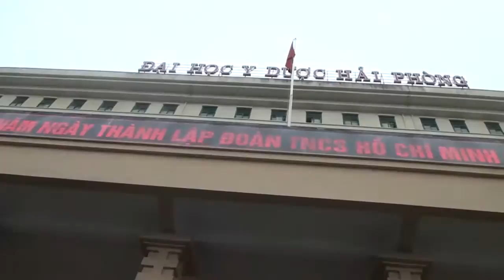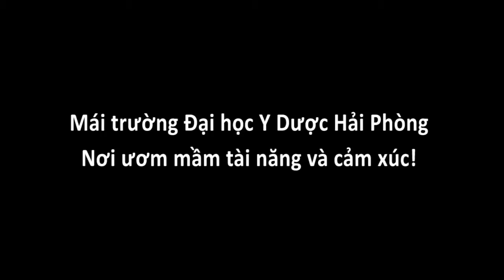Y Dược Hải Phòng, anh yêu em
Phần thi "Mái trường thân yêu" trong Đêm chung kết cuộc thi "SV Y Dược Hải Phòng 2014